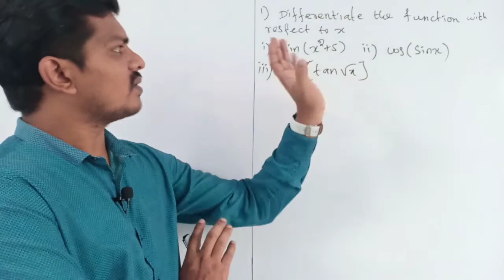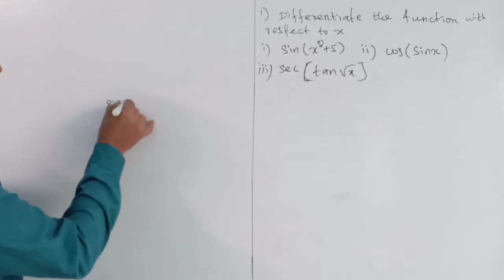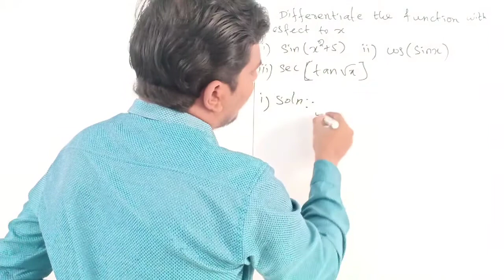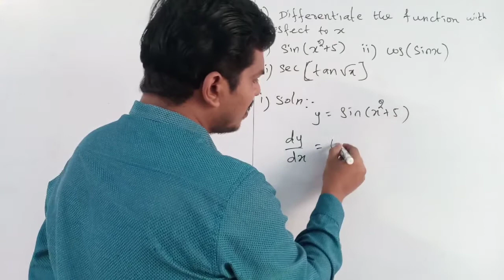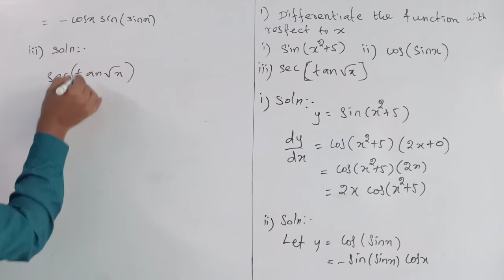CBSE CLASS 12TH MATHS CONTINUITY AND DIFFERENTIABILITY IN TAMIL